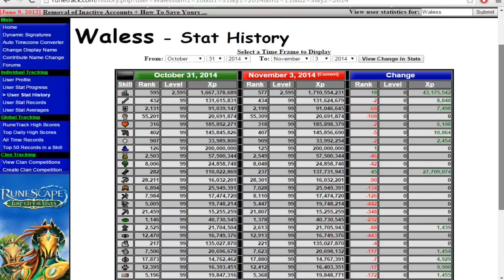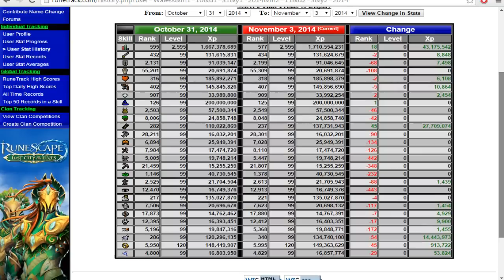Runescape - Bxp Weekend Summary l How I Did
My progress on double exp weekend

Song

Oliver Heldens - Koala (Original Mix)